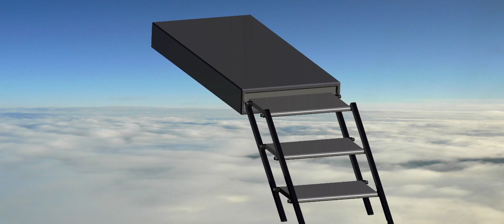Introducing: The Step Ladder